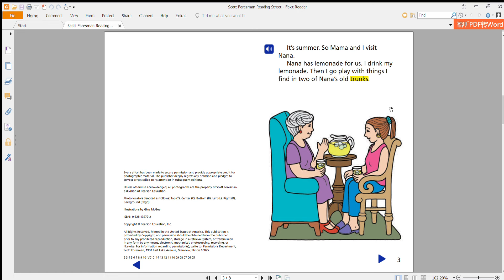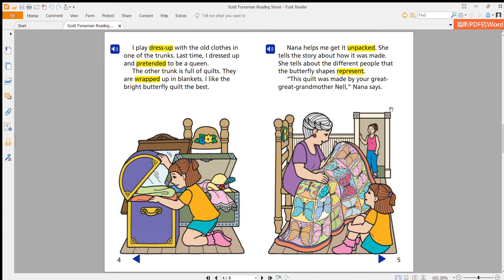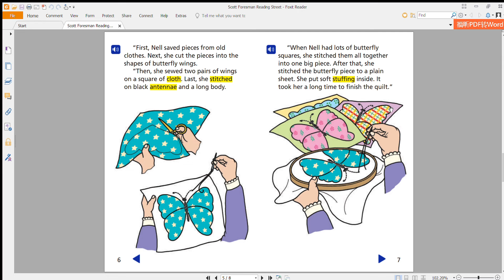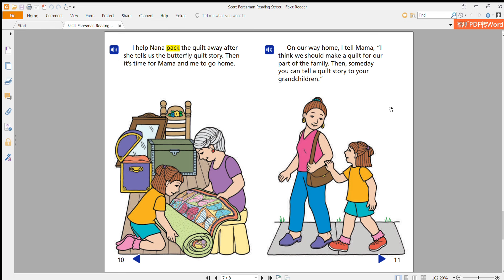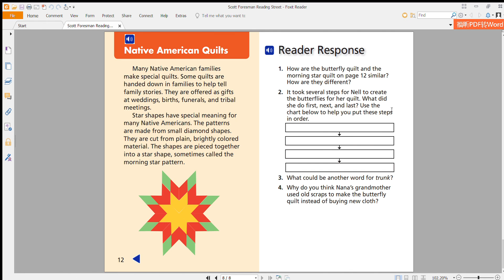Scott Foresman Reading Street Foxit Reader 2022 05 01 23 58 21